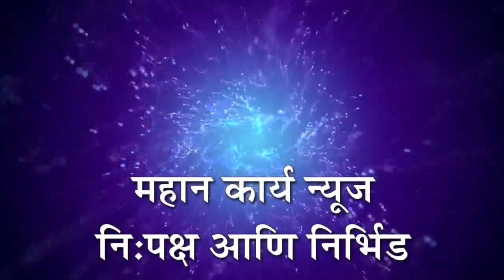उदगीरच्या पत्रकारांना कमी लेखणे क्रीडा व युवक विभागास पडले महागात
उदगीरच्या पत्रकारांना कमी लेखणे क्रीडा व युवक विभागास पडले महागात : जिल्हा क्रीडा अधिकारी, आयात पत्रकाराविरुध्द केला शिमगा